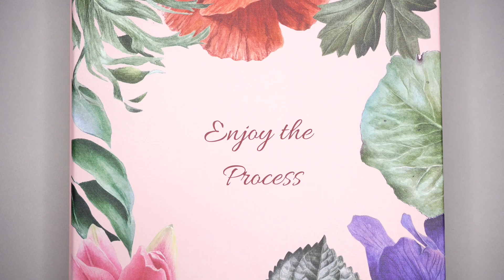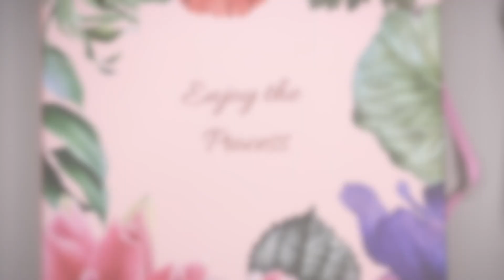Day 8 of Watercolor Painting Challenge 🎨 Orchid Painting 🎨 Real-Time Painting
Watercolor Painting Challenge - Day 8 - Orchid flower Painting in real-time. Follow along and you will learn the basics of painting an orchid flower! This is the beginning stage of orchid flower painting, with more time and patience you can paint further and get a beautiful result. The reference photo is attached in the tutorial video.

🖌️MATERIALS:
Paper - Kristine Art sketchbook 300gsm, 100% cotton, hot pressed paper
Pigments - Indian Yellow, Transparent Yellow, Perylene Maroon, Permanent Rose  - remember to experiment with pigments that you have in your paintbox :)
Brushes - simple synthetic brush, fine tip synthetic brush
Paper towel

1. Song for Maeve - American Legion
2. Our Secret Place - Daniel Kaede
3. Come Closer - Dawn, Dawn, Dawn
4. Ava - Kasper Schill

               Kristine